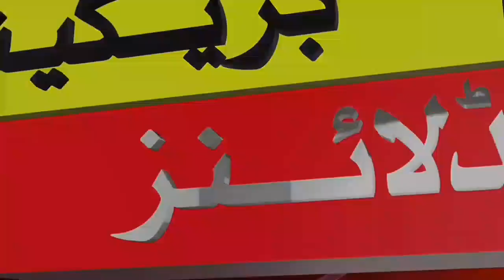Pakistan vs Zimbabwe Today 3rd ODI Live Match 2023 || PaK vs ZIM ODI Series 3rd ODI Live Match 2023